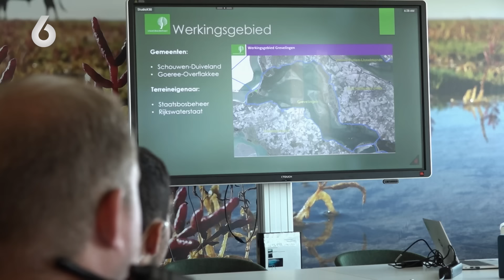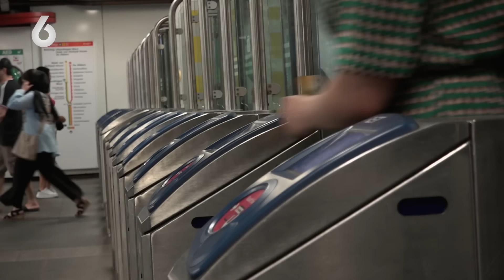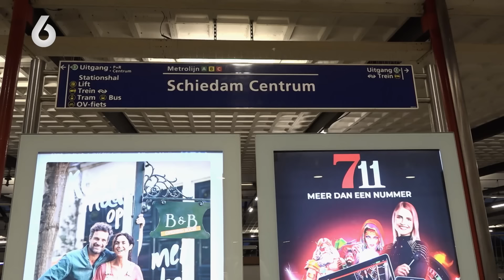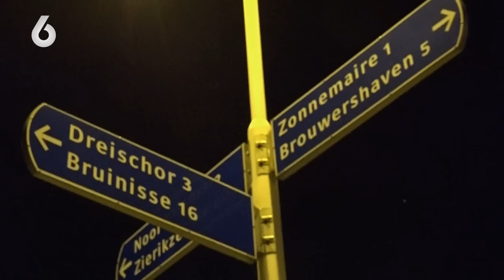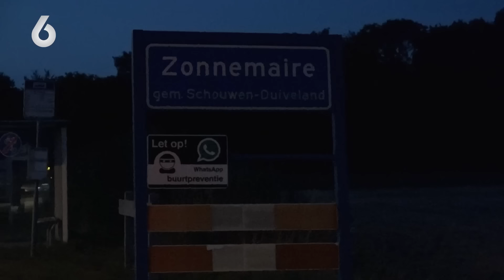Agressieve MILIEUVERVUILER HAALT UIT naar HANDHAVER! | Overtreders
OVER Overtreders
We volgen het werk van handhavers op straat, in de natuur, het openbaar vervoer en op het water. Welke afwegingen maken ze en hoe reageren mensen wanneer ze aangesproken worden op hun gedrag?